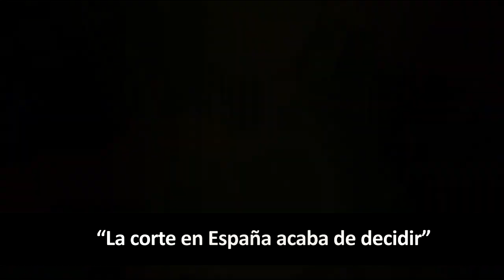ALEJANDRO SANZ busca desesperadamente la estabilidad económica